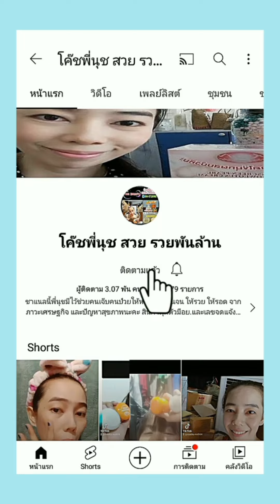มาแล้วจ้า🙋🙋โปรต้อนรับวันแม่💗💗ไฮยาวิตตามินซีเซรั่ม เซรั่มที่คุณแม่ต้องได้ใช้จ้า💗💗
อยากให้ลองเปิดใจ💯สูตรขาวไว💯 ขายดีมากกกก❗❗❗❕
ล้างหน้าด้วยสบู่ไข่มุกเช้า-เย็น
🌞กลางวัน=ลงเซรั่มhya vitCทั่วหน้าแล้วตามด้วย กระปุกขาว ครีมไข่มุกผสมบัวหิมะ +กันแดด
🌛🌜กลางคืน=ลงเซรั่ม hya vitC ทั่วหน้า แล้วตามด้วยกระปุกขาวลงก่อน ครีมไข่มุกผสมบัวหิมะ+ ตามด้วยกระปุกส้ม ครีมขมิ้นไพรผสมบัวหิมะ

(ราคาพิเศษ)  โทร..096-3718985 หรือไอดีไลน์ thamsiri2  หรือ จิ้มตรงนี้เลยจ้า👇👇👇